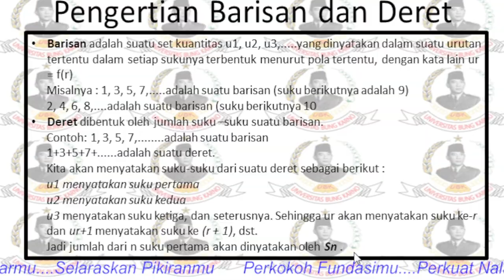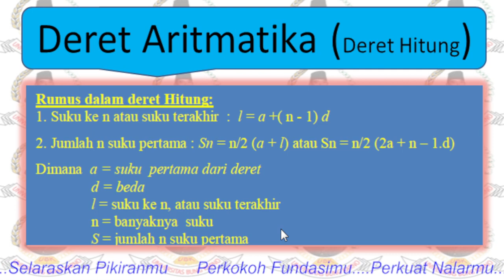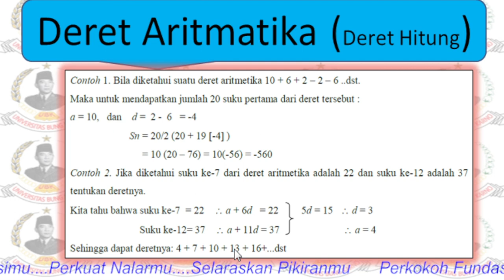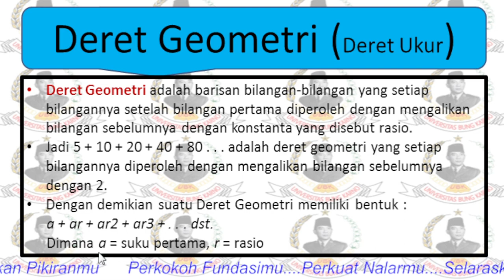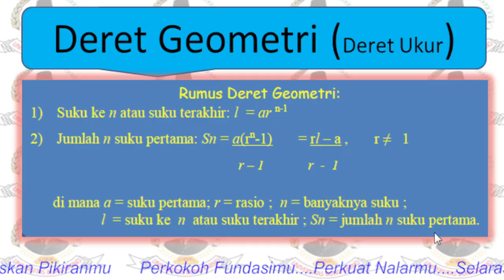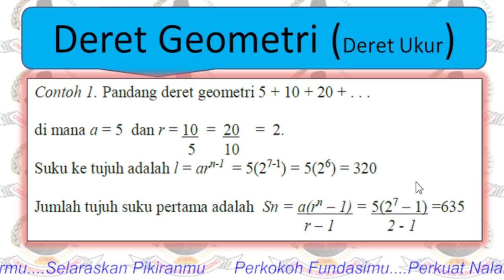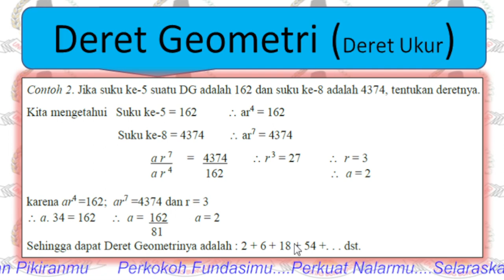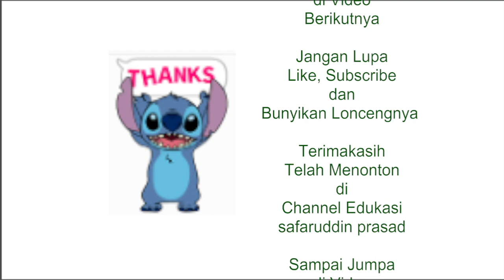Matematika Teknik1 P#02 Deret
Bersama Pengajar : Safaruddin A. Prasad
Membahas tentang barisan dan deret, meliputi deret aritmatik dan